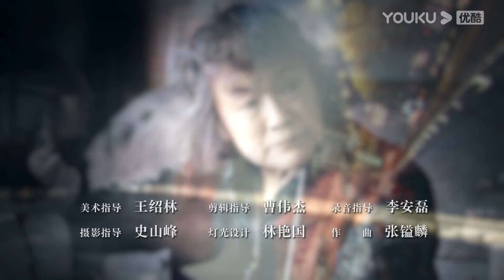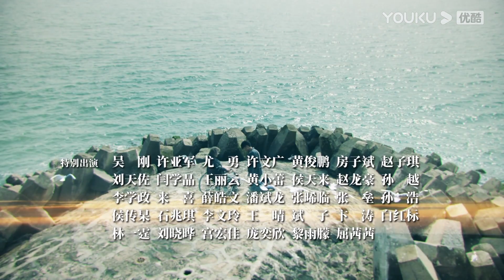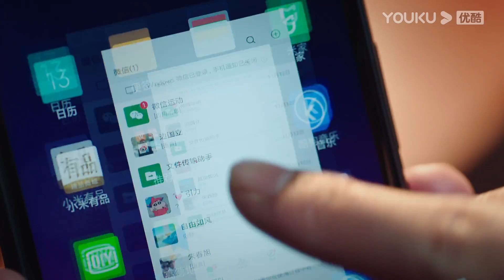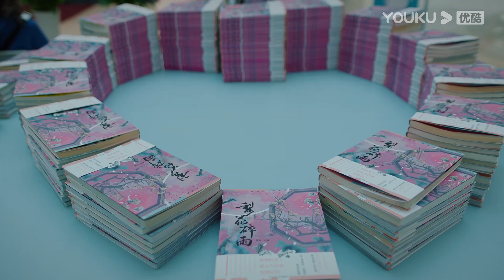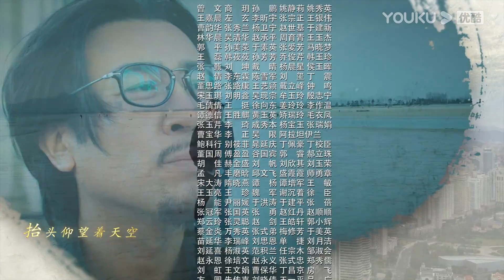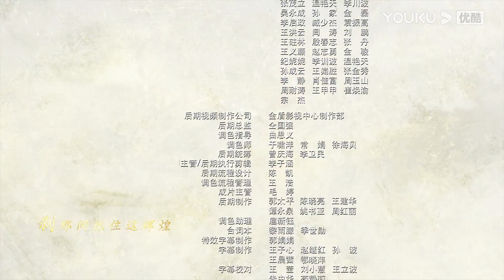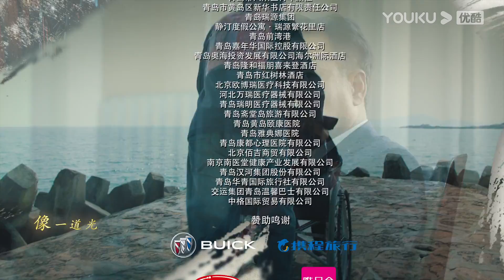【FULL】巡回检察组 EP36 | 于和伟/韩雪/冯雷/马元/韩童生/吴刚 | 悬疑/罪案 | 优酷悬疑剧场 YOUKU SUSPENSE